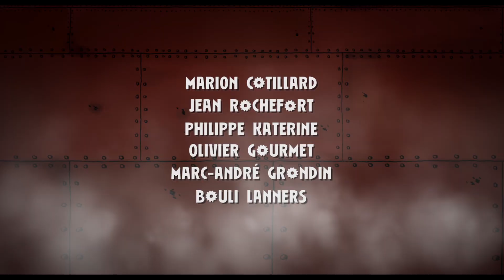April and the Extraordinary World / Avril et le monde truqué (2015) - Trailer (French)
Directed by : Franck Ekinci, Christian Desmares
Produced by : Je Suis Bien Content
Genre: Animated film - Runtime: 1 h 45 min
French release: 04/11/2015

1941. The world is radically different from the one usually depicted in history. Napoleon V reigns over France, where, like everywhere else on the globe, scholars and scientist are mysteriously disappearing, depriving humanity of major inventions. This has been going on for seventy years. Unaware in particular of the radio, television, electricity, aviation, and the combustion engine, this world has got stuck in out-of-date technology, as though slumbering in nineteenth century knowledge, governed by coal and steam.
 In this strange world, April, a young girl, sets out to find her scientist parents, who have disappeared. April is accompanied by Darwin, her talking cat, and Julius, a young street urchin. This trio must cope with the dangers and mysteries of this Extraordinary World. Who has been kidnapping the scholars and scientists for decades?
 And for what sinister purpose?